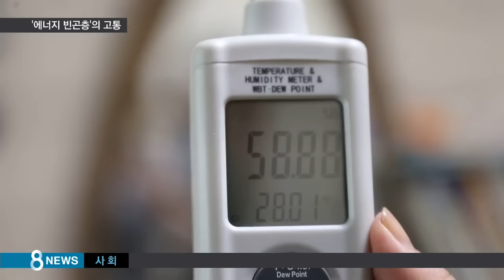푹푹 찌는 더위…"전기료 비싸 선풍기 못 틀어요" / SBS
요즘 같은 더위에 푹푹 찌는 흙집은 그야말로 한증막이 됩니다. 그런데 이런 집에서 전기료가 부담돼 오후에만 간신히 선풍기를 틀고 지내는 가족이 있습니다.